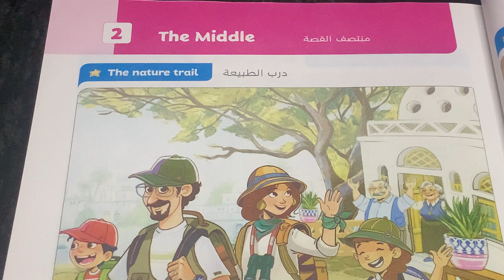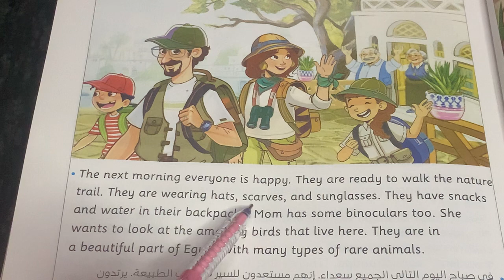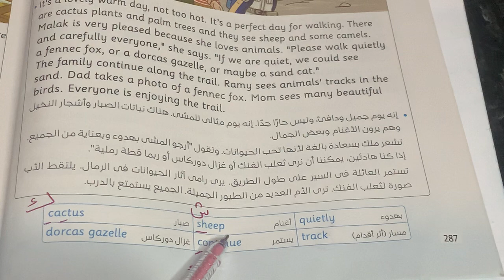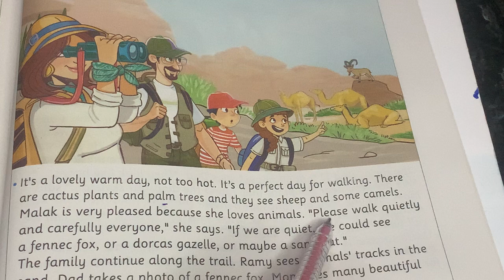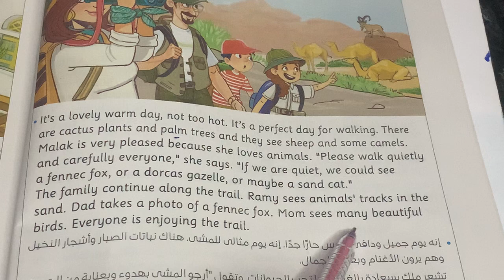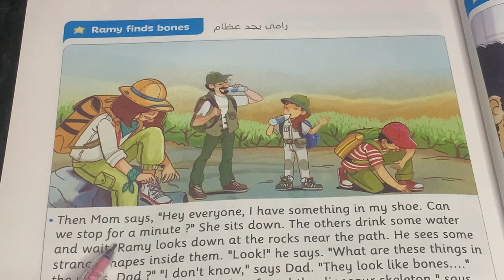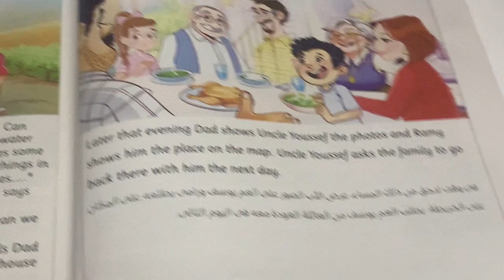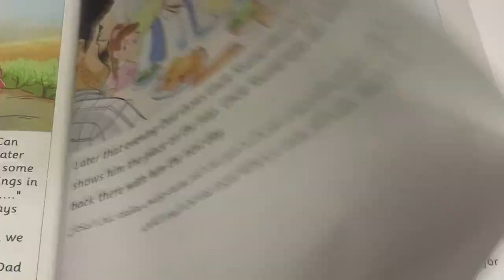Connect 5 | كونكت الصف الخامس | القصة | مغامرة عائلية رائعة | Story | Fantastic Family Adventure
شرح كونكت 5  I خامسة ابتدائى I الترم الثاني مع حل كل تدريبات كتاب المعاصر  | شرح قصة A Fantastic  Family Adventure  | قصة مغامرة عائلية رائعة مع الشرح التفصيلي لكل سؤال 🥰 هتفهم يعنى هتفهم إن شاء الله
حل الوحدة السابعة كتاب المعاصر, سنة خامسة ابتدائي ترم  تانى
كتاب المعاصر  كونكت 5 خامسة ابتدائى المنهج الجديد / الصف الخامس الابتدائي 2023 كونكت 5
 الترم الأول  انجليزي الصف الخامس الابتدائي الوحدة الخامسة انجليزي الصف الخامس الابتدائي الوحدة الخامسة  انجليزي 5ابتدائى مستر انجليزي خامسة ابتدائى المنهج الجديد
حل كتاب المعاصر انجليزي للصف الخامس الابتدائي الترم التانى
انجليزي الصف الخامس الترم التانى الصف الخامس الابتدائي الترم التانى انجليزي المنهج الجديد للصف الخامس الابتدائي
حل تمارين كتاب المعاصر انجليزي سنة خامسة
كتاب المعاصر 2023
المنهج الجديد انجليزي الصف الخامس
المنهج الجديد انجليزي سنة خامسة
 المنهج الجديد كونكت خامسة
المنهج الجديد connect 5
انجلش 5
انجليزي سنة خمسة يونت 12
انجليزي سنة خامسة الوحدة 12
انجليزي سنة خامسة يونت 12
انجليزي سنة خامسة unit 12
ميس مامى
منهج الانجلش سنة خامسة ابتدائي ترم تانى,
منهج سنة خامسة الجديد انجليزي 2023
منهج سنة خامسة الجديد انجليزي الترم التانى ٢٠٢٣
منهج سنة خامسة الجديد أنجلش connect 5
منهج الصف الخامس الابتدائي الجديد انجليزي 2023
انجليزي خامسة ابتدائى المنهج الجديد 2023
 كونكت 5 انجليزي الصف الخامس المنهج الجديدconnect 5
2023 الترم التانى
حل الوحدة الأخيرة خامسة كتاب المعاصر
انجليزي الصف الخامس المنهج الجديد connect 5
2023 منهج الصف الخامس الجديد  انجليزي
انجليزي الصف الخامس الترم الثاني 2023 انجليزي
5ابتدائى المنهج الجديد انجليزي الصف الخامس الابتدائي المنهج الجديد منهج الصف الخامس الجديد منهج اللغة الانجليزية للصف الخامس الابتدائي 2023
المنهج الجديد للصف الخامس الابتدائي كونكت 5 المنهج الجديد
المنهج الجديد انجليزي prim5 المنهج الجديد انجليزي
الصف الخامس الابتدائي 2023 كونكت 5 المنهج الجديد الصف الخامس الابتدائي منهج الصف الخامس الابتدائي الجديد انجليزي 2023
شرح المنهج الجديد انجليزي خامسة ابتدائى 2023 الترم الأول كونكت 5 /خامسة ابتدائى انجليزي المنهج الجديد
خامسة منهج جديد
منهج الصف الخامس 2023
المنهج الجديد الصف الخامس الابتدائي
انجليزي خامسة ابتدائى الترم ا التانى 2023
قصة خامسة ابتدائي
قصة الصف الخامس الابتدائي
شرح / حل كتاب المعاصر connect plus 5 مستر انجليزي الصف الخامس الابتدائي connect 5 مستر انجليزي للصف الخامس الابتدائي  شرح كونكت بلس سنة خامسة المنهج الجديد كتاب المعاصر كونكت بلس مستر انجليزي سنة خامسة ابتدائي المنهج الجديد 2023
التأسيس_السليم

المستر الفلاح
هذا الفيديو هو شرح منهج كونكت خامسة ابتدائي
منهج كونكت للصف الخامس الابتدائي
شرح مميز جدا لمنهج connect 5 الترم الثاني
الفصل الدراسي الثاني
زمن الماضي البسيط
كتابة الايميل

انجليزى _كل_المراحل
englizy kol elmrahel
مس شيرين ممدوح
Mrs shereen mamdouh